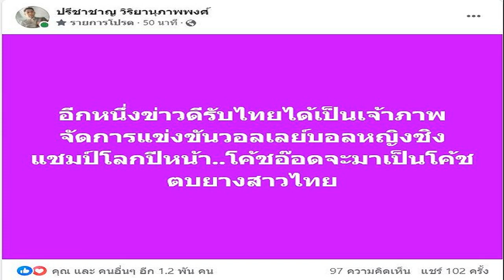หมิว พรปวีณ์ ต้านสาวจีนไม่ไหวก่อนพ่าย เอ็ม สกาย ร่วงแบดโคเรีย โอเพ่น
กีฬา
30 ส.ค. 2567
16:15 น.
การแข่งขันแบดมินตัน เอชเอสบีซี บีดับเบิ้ลยูเอฟ เวิลด์ ทัวร์ ซูเปอร์ 500 รายการ โคเรีย โอเพ่น 2024 ระหว่างวันที่ 27 ส.ค. – 1 ก.ย. ที่ประเทศเกาหลีใต้

เมื่อ 30 ส.ค. ที่ผ่านมาเป็นการแข่งขันในรอบก่อนรองชนะเลิศ ประเภทหญิงเดี่ยว “หมิว” พรปวีณ์ ช่อชูวงศ์ มืออันดับ 17 ของโลก ลงสนามดวลกับ หวัง จื่ออี้ มือ 6 ของโลกชาวจีน
ผลปรากฎว่า หมิว พรปวีณ์ ทำเต็มที่แล้ว แต่สุดท้ายต้านไม่ไหวก่อนพ่ายไป 2 เกมรวด 17-21 และ 19-21 ยุติเส้นทางไว้ที่รอบนี้

ด้านประเภทชายคู่ “เอ็ม” สุภัค จอมเกาะ กับ “สกาย” กิตตินุพงษ์ เกตุเรน คู่มืออันดับ 17 ของโลก ต้านความแข็งแกร่งของคู่แชมป์โลก และมือ 5 ของโลก จากเกาหลี อย่าง คัง มินฮยอก และ ซอ ซึงแจ ไม่ไหวก่อนพ่ายไป 2 เกมรวด 12-21 และ 15-21 จบเส้นทางที่รอบนี้เช่นกัน